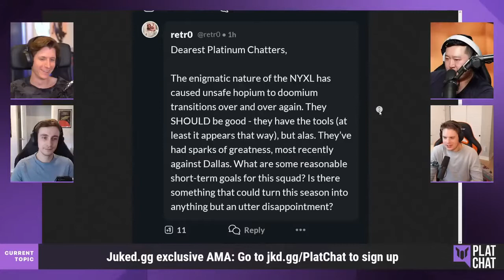Why Are these Bottom Teams Struggling Despite Higher Expectations? - Fan Thoughts and Analysis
There are 4 teams in the Overwatch League this season--Guangzhou Charge, New York Excelsior, Paris Eternal, and Vancouver Titans--that have 1 or fewer wins this season. Why are these teams struggling, and what can we learn from these teams and some other teams in the past about where these teams are falling short?